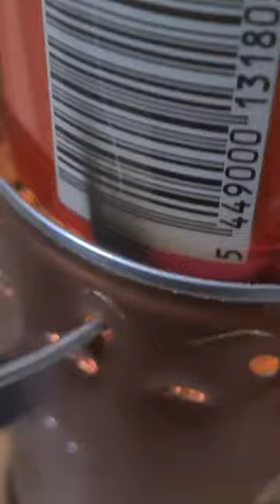Prototype of a candle powered mini stove.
A late night brain storm- can a small candle boil a small amount of water in a reasonable time.
In short, yes. But you'll need to alter what you use for a wick.
Also, remove/burn off any coating or printing beforehand.